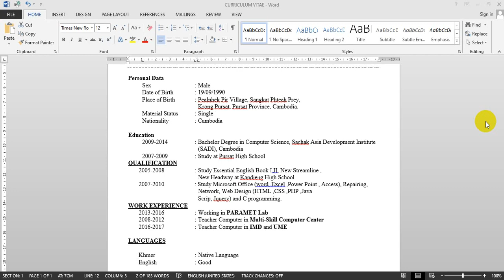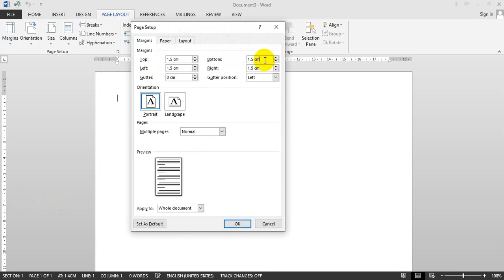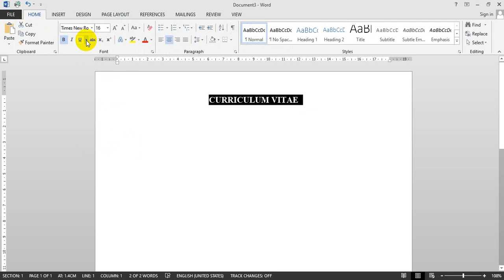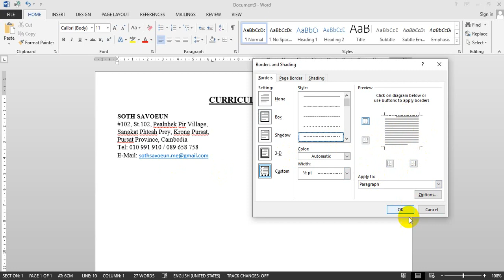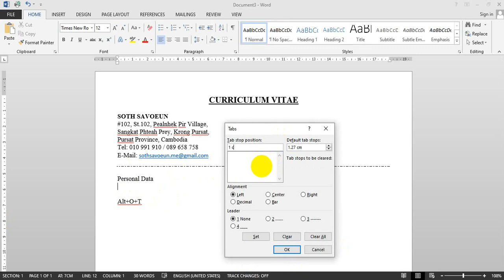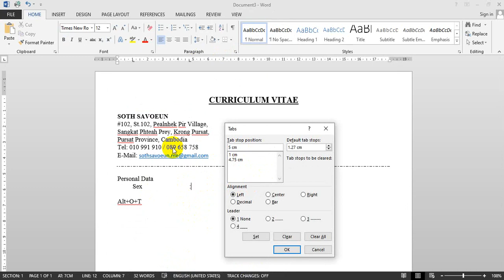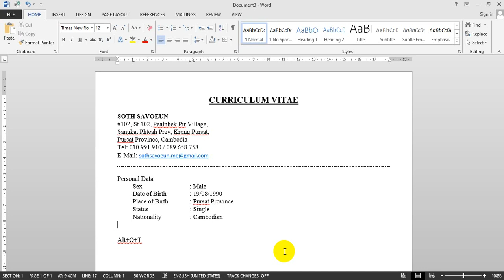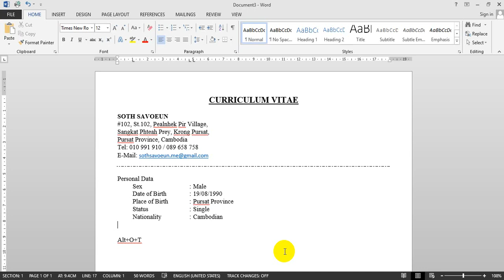Pu Voeun IT | របៀបសរសេរ CV ងាយៗ (ភាគទី 1)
ចែករំលែកចំណេះដឹងអំពីការប្រើប្រាស់
- Microsoft Word
- Microsoft Excel
- Powerpoint
- Ms.Access
- Internet and Email Pu Voeun IT | របៀបសរសេរ CV ងាយៗ  (ភាគទី 1)